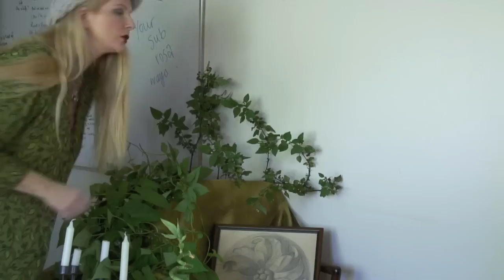eden(n) - Kat Zolita Mason - high def version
From the album "Sub Rosa"
Music lyrics piano vocals video- Kat Zolita Mason 2013